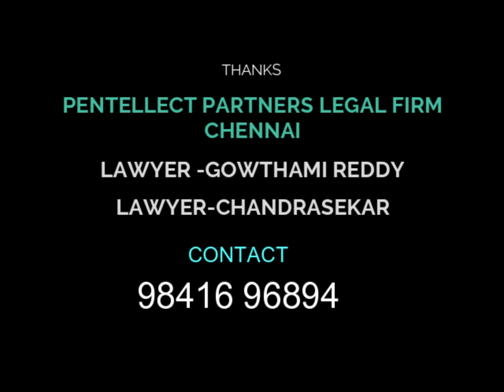உங்கள் பியூட்டி பார்லர் பெயர்|லோகோவை பாதுகாப்பது எப்படி PROTECT BEAUTY PARLOUR NAME? LOGO LEGALLY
உங்கள் பியூட்டி பார்லர் பெயர்|லோகோவை பாதுகாப்பது எப்படி? PART-II HOE  TO PROTECT YOUR BEAUTY PARLOUR NAME LOGO LEGALLY
TRADEMARK COPYRIGHT REGISTRATION OF INDIAN PATENT RIGHT